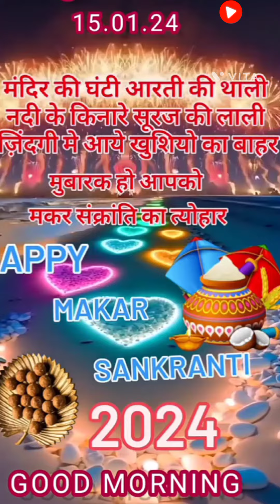साल की पहली त्योहार 🤗 मकर संक्रांति पर्व की आप सभी यूट्यूब फैमिली को बहुत बहुत शुभकामना 🙏 🤗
साल की पहली त्योहार 🤗 मकर संक्रांति पर्व की आप सभी यूट्यूब फैमिली को बहुत बहुत शुभकामना 🙏 🤗@monikathakur5174